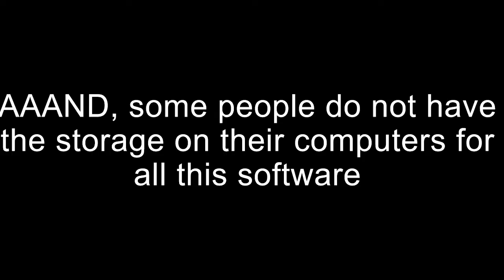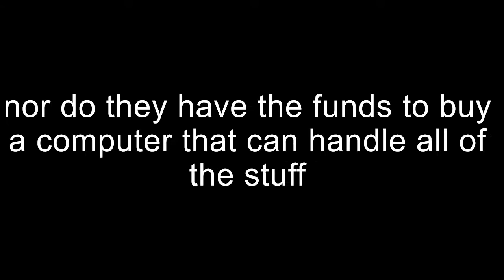RANT: Why I hate College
Its the most hated time of the year!! Back to school, which really just means back to some of the most stressful days of our lives. I hope everyone is able to survive this semester and come out on top! I know y'all can do it!

 🎵 Track Info:

Title: Not For Nothing by Otis McDonald
Genre and Mood: Hip Hop & Rap + Funky